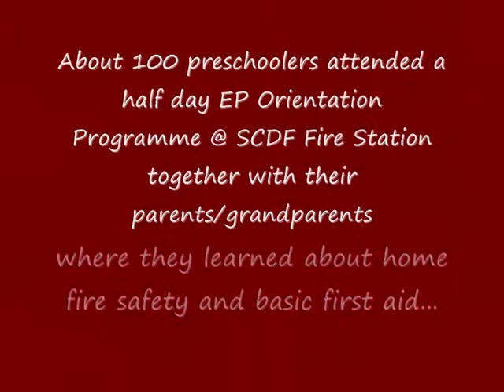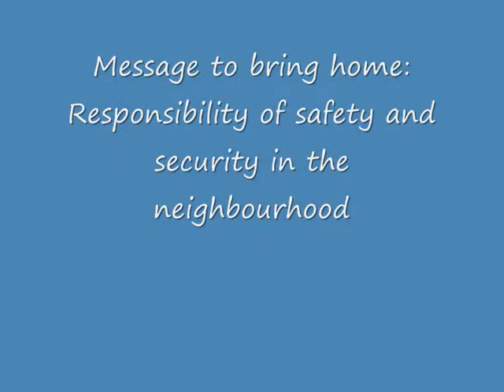Emergency Preparedness Family Programme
EP Family Programme